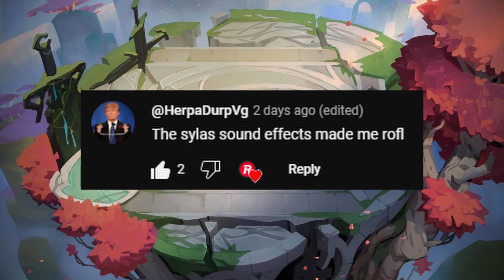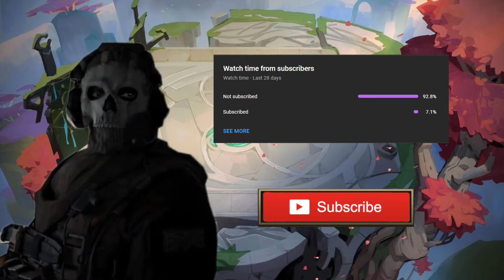Wizard Nuke Nautilus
You are a lizard!!! Hope you enjoy!

Don't forget to press the like button, comment and share!!! :D

If I have enough, I make a funny montage :)